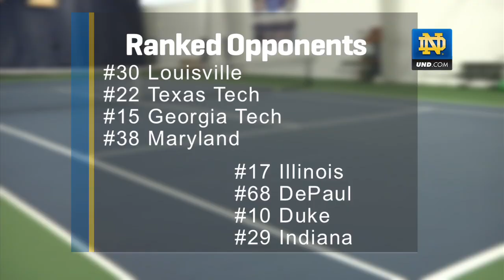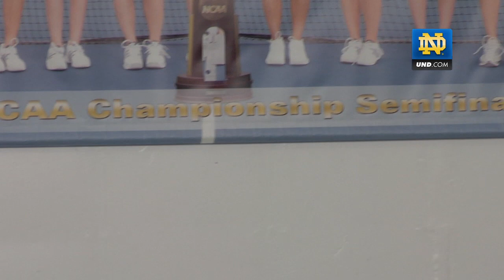WTEN: Senior Strength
A look at the Notre Dame's Women's Tennis Team as they prep for the 2012 season, on the strength of their depth and experience.